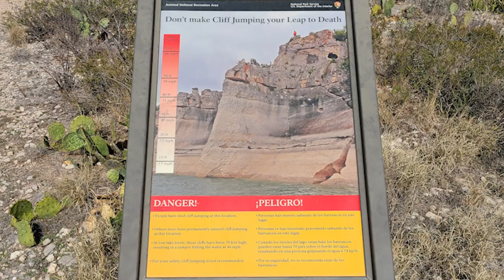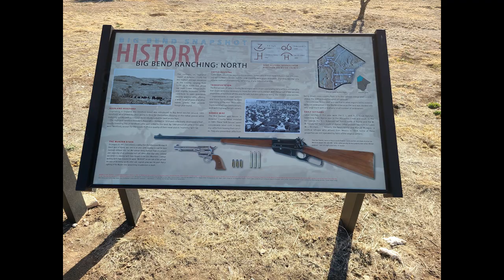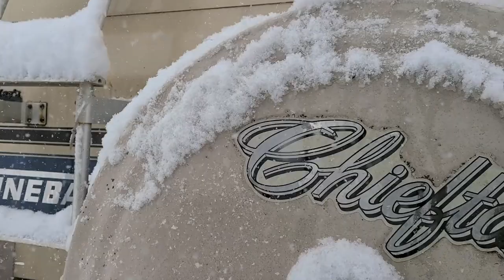TFT: Del Rio, Winer Storm Uri, Amistad National Park w/ Papa Joe, & Kitten Adventures!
On this, the LAST episode in Texas, we get stuck by winter storm Uri, Papa Joe and I visit Amistad National Park, and back to back kitten adventures in this episode of Tiger Funk Travels!
Plus the last of Texas Highway!